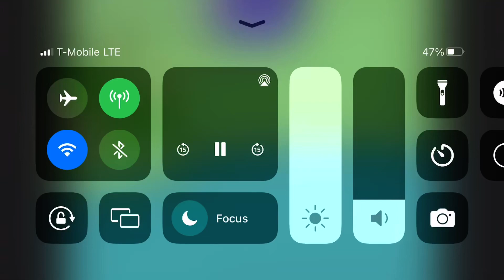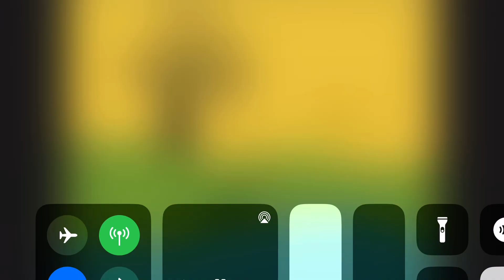I’m Watching Peep And The Wide World